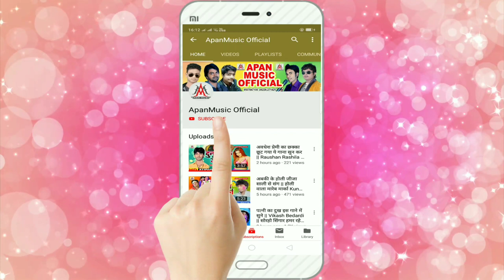सावन_में_भउजी_बम_जिंदाबाद - Kamlesh King - Sawan Me Bhauji Bam Jindabad -Bolbam_Song_2020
►Song : Sawan Me Bhauji Bam Jindabad
►Singer : Kamlesh King
►Lyrics :